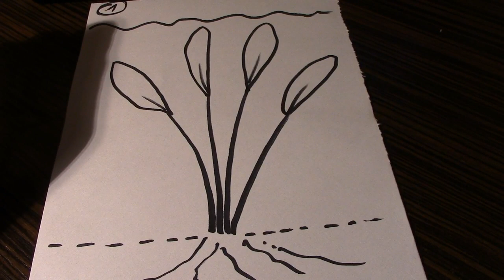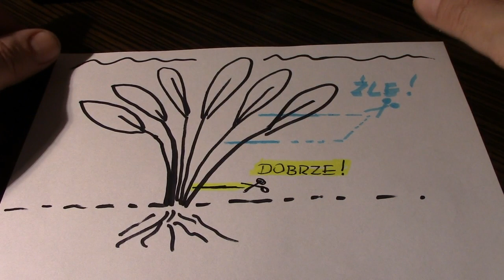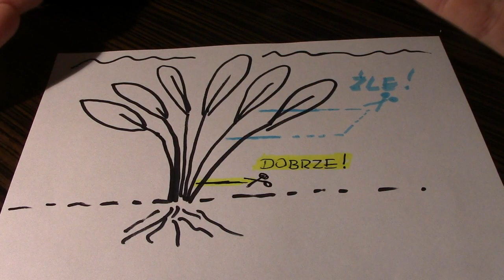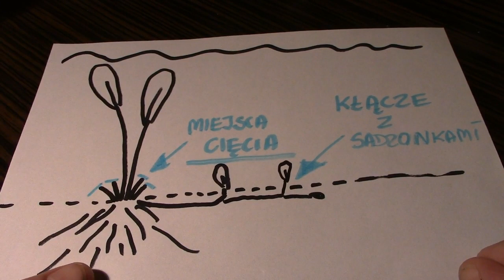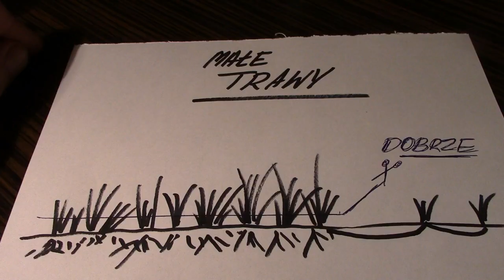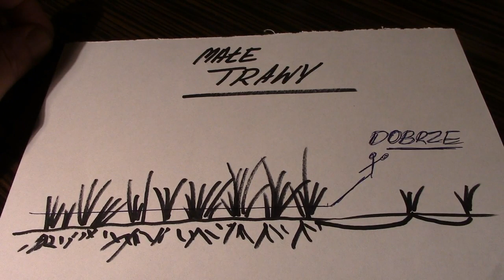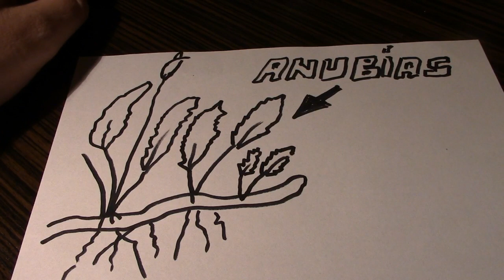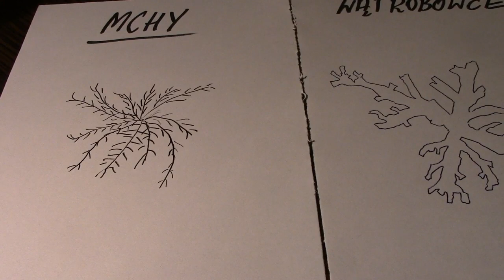CIĘCIE ROŚLIN ROZETOWYCH